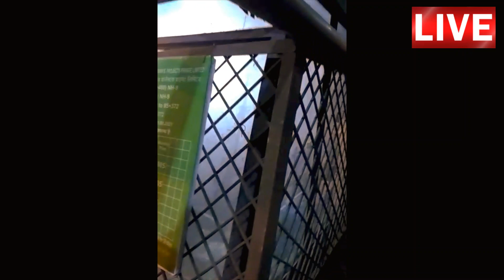Car Accident I Road Accident I Drive safe I Do not drink and drive I Rash Driving car I Live Spot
Discalimer: This Video contains the Accidental Car Spotted Live at Rohad Toll Plaza. Please Watch the video if you are above 18.

Today, I am Off topic and Considering this as Serious Issue to Share
I am so sad by experiencing this Incident Spotted at Rohad Toll Plaza after Sampla Bus Stand.
I saw this while Travelling back to home today.
I dont exactly know more of this specifics right now. I hope you can find it over the other news channel.
I hope all the commuters are safe and are being taken to get cured and and will pray to god for their speedy recovery.

Please Share this to maximum and Abide all the Rules being prescribed by the govt
And I also Request haryanaGov to check and take the follow up of this incident.

I hope this live spotted Incident Can teach you all a very good lesson including myself.

"PLEASE DRIVE SAFE"
"Take your Seat Belts Always on"
"Do not Drink and Drive or Drunk and Drive"
"Drive at Slow Speed"

I have added a Video with I button that you can watch to know all the rules in hindi and English and All the Video added in I button are completely owned by the channel owner and not by me.

This is our official channel and these are other Social media Platforms

As you were aware we are going live with our youtube channel and now here the time has come

We need total support from you all guys

The main genre of the videos as follows:
:Food
:Thrilling
:Travel
:Solo Traveller
 :VLogs
:Comedy
:Family videos
more will be updated soon !!

Cheers to our journey and Lets join our hands together to grow and make it worldwide popular

Thankyou all !